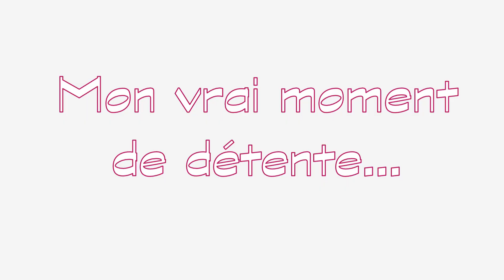Night Routine Hiver 2015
Je vous retrouve avec ma routine du soir ! Version hiver 2015 ♥
J'avais envie de vous parlez de quelques produits que j'adore en ce moment, idéal pour l'hiver et sympa avec la peau.

Bisous, Hélène !